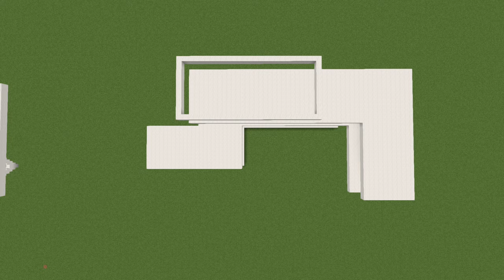TUTO MINECRAFT VILLA MODERNE !! Le Retour du Defroi !!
Jeu : Minecraft PC  java édition

Ip du serveur amberstone (serveur avec les abonnés :p ) : amberstonedream.com

jeu : Minecraft java sur PC, dernière version à jour

shader's pack utilisé : BSL, ou Luma